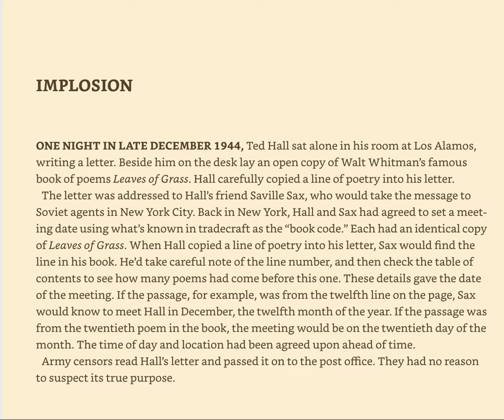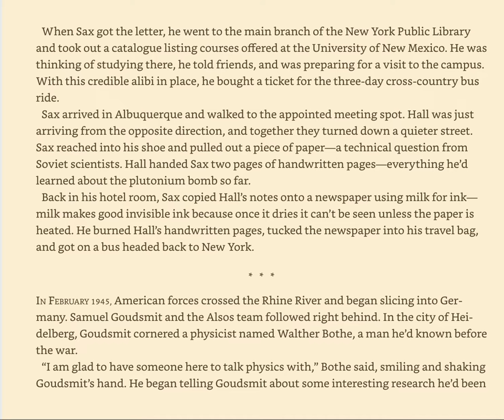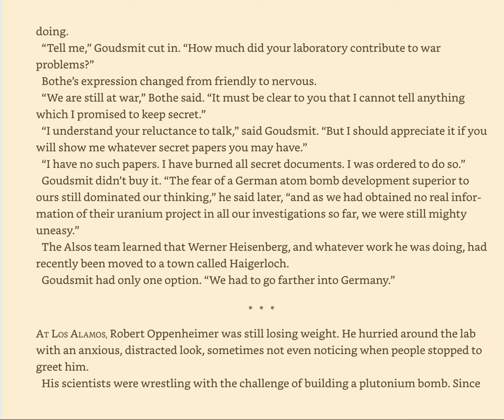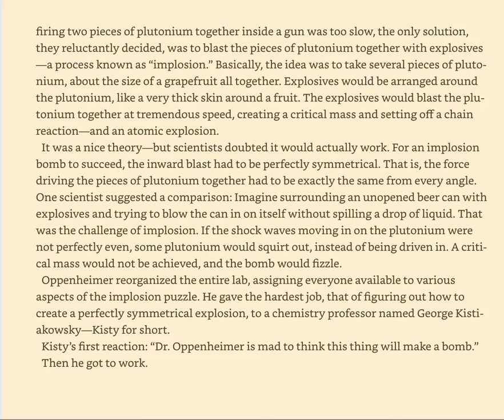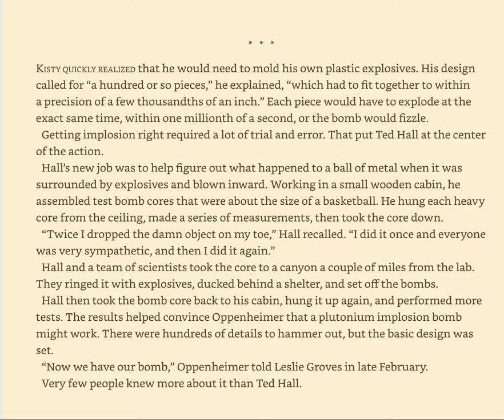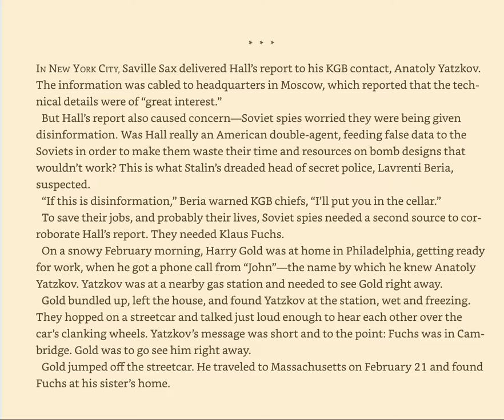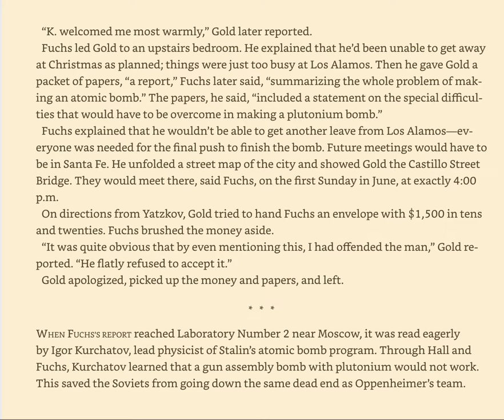Bomb, Chapter 27, Implosion